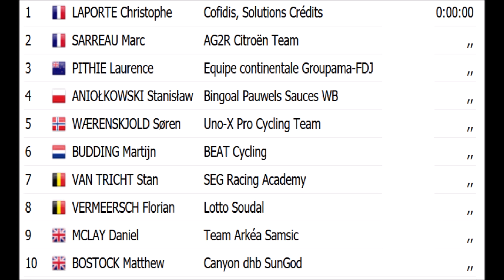Circuit de Wallonie 2021